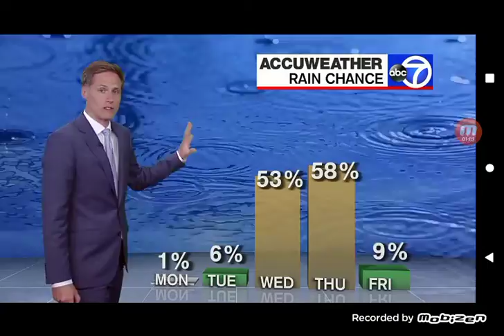NYPD SEARCHING FOR DRIVER IN DEADLY HIT & RUN IN THE BRONX